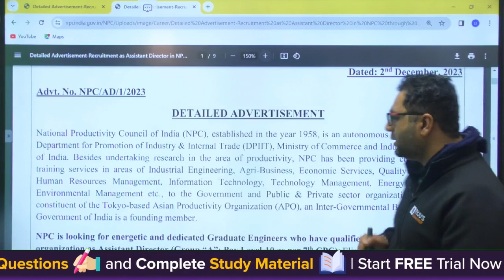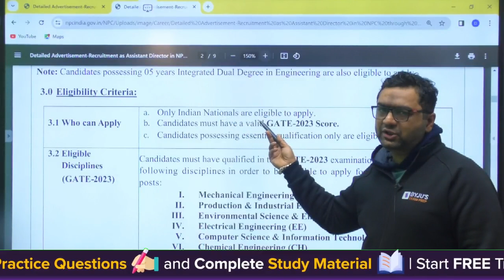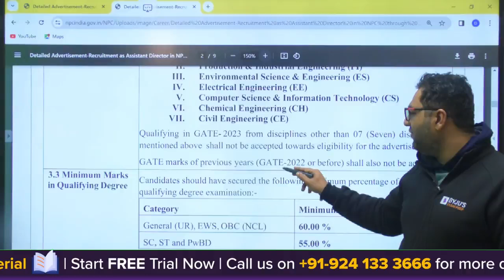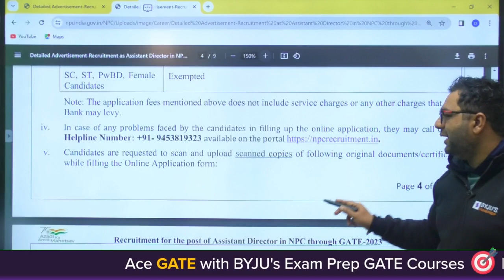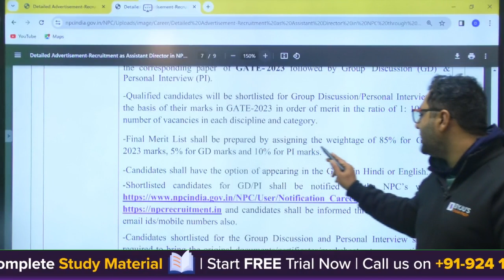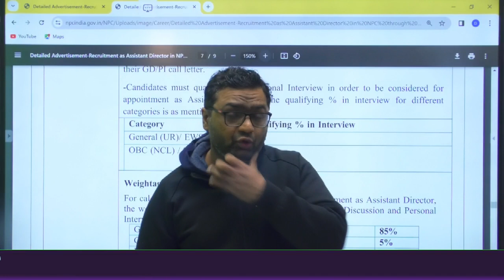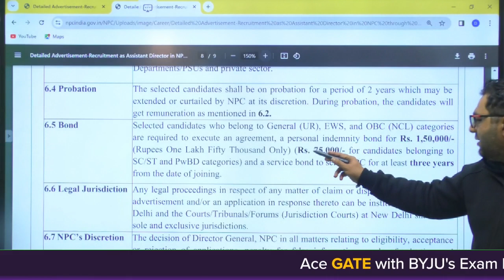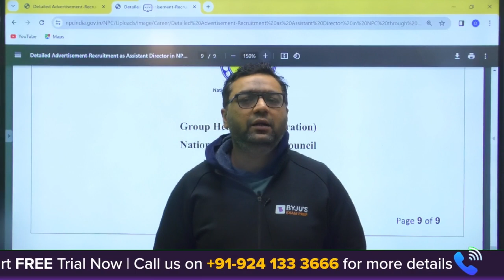National Productivity Council II Government of INDIA II Through GATE 2023 Score II NPC